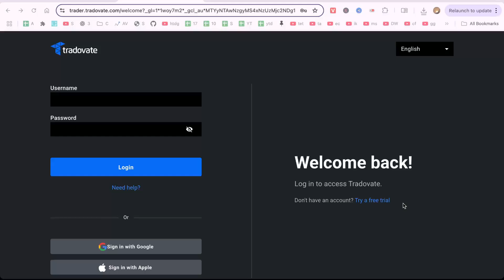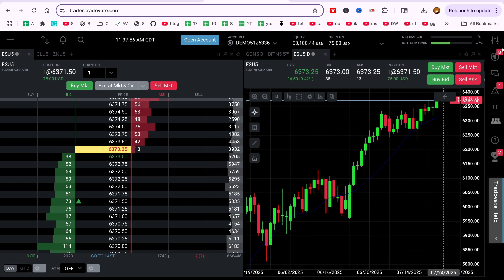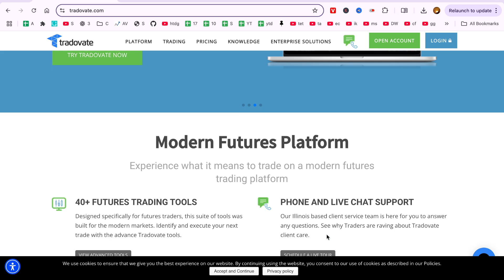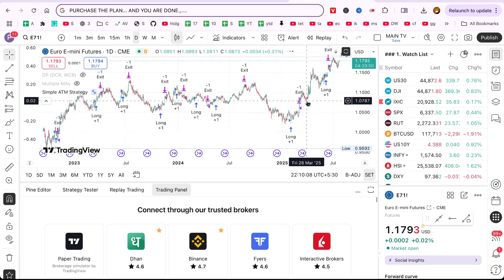How to Allow Tradingview on Tradovate, Enable Add on to buy sell directly 2025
In this video, I’ll show you exactly how to allow TradingView on Tradovate in 2025 — so you can place trades directly from your TradingView chart using your Tradovate account.

What you’ll learn step-by-step:

How to enable the TradingView Add-On inside your Tradovate subscription settings

The exact menu to locate “TradingView Integration” in Tradovate

How to link your TradingView account with Tradovate securely

How to use TradingView’s charting tools and place real trades — Market, Limit, OCO

A look at the $9.99/month TradingView Add-On pricing

Quick tips to test the setup using Paper Trading before going live

This integration brings the best of both worlds: TradingView’s world-class charting + Tradovate’s zero-commission futures trading — all in one powerful setup.